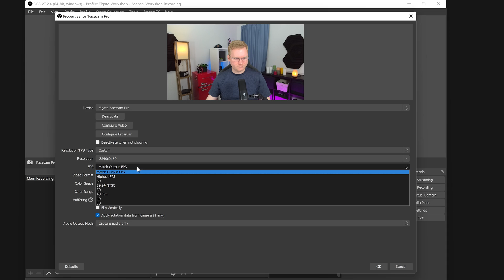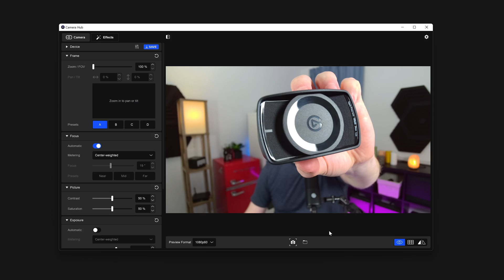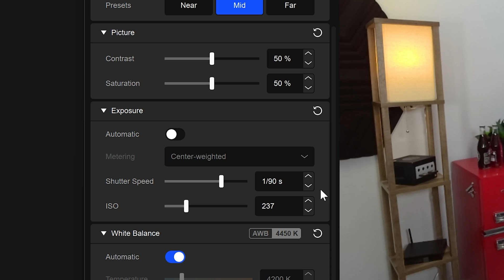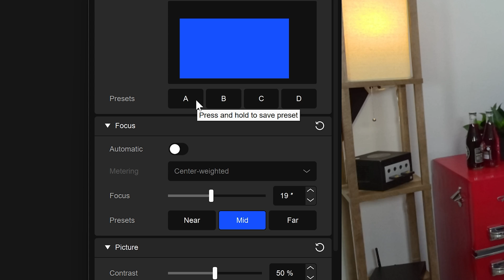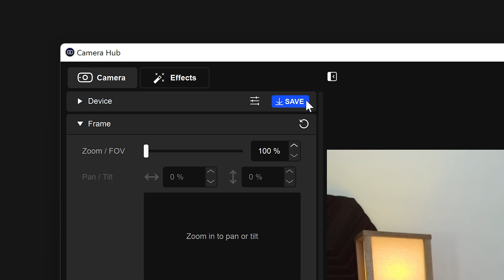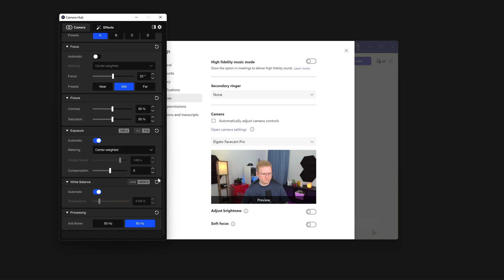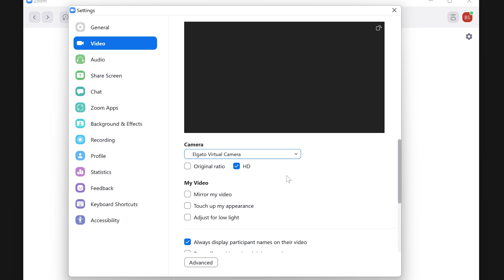How to Set Up Elgato Facecam Pro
This video guide goes over how to set up and use Elgato Facecam Pro.

00:00 Intro
00:12 In The Box
00:24 Overview
01:21 Mount
02:13 Connect
02:30 Software
05:03 Effects
05:24 OBS Studio
06:12 Stream Deck
06:33 Outro